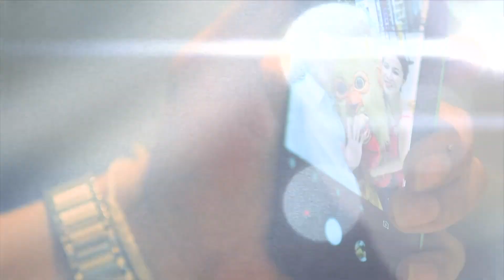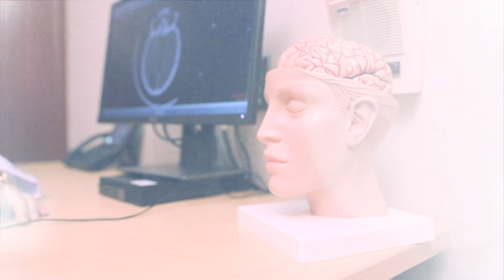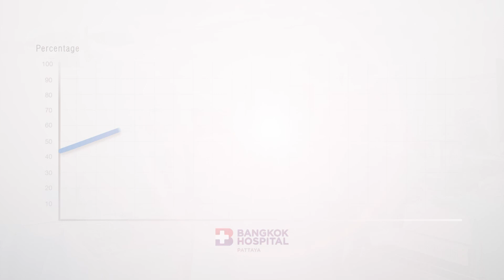Overview BPH (3.55 CN Sub NLG)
Overview Bangkok Hospital Pattaya